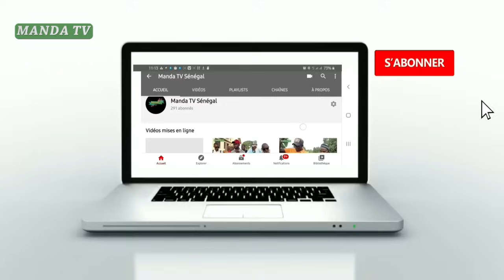Bandi mic et 54 au Village de Kawal avec Manda tv